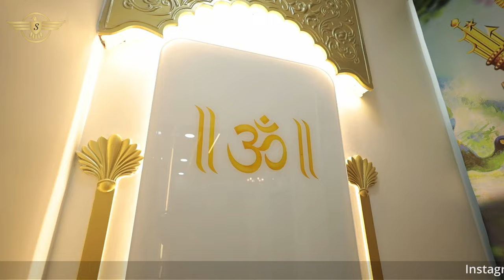LUXURIOUS 3BHK PROJECT IN VAPI | STYLEWELL INTERIORS |SILVASSA | DAMAN | INTERIOR DESIGN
Modern Interior Design  of a 3 BHK RESIDENTIAL PROJECT designed by STYLEWELL INTERIORS at one of the most elite residential areas of VAPI CHALA ROAD.

We are a DNH based Architectural & Interior designing firm with an experience of over 10+ years. We undertake architectural & interior projects including Villas, Bungalows, Corporate Offices, Industrial Buildings, Apartments & Palatial Structures.

The challenge was to create a décor to suit the client's personality & social background. The interior of the house is designed in a modern yet decent and elegant manner, which stands out in its own way. Small spaces need proper division of areas where different areas could merge into each other, that’s what we have tried to do with this space. Hope you like this home design. We will continue to present different styles of home interiors.

Designing or decorating a home is an art to give attention for small details. Appropriate color themes, proportionate furniture sizes plays the major role. But often the smaller details are there which make the difference. We, STYLEWELL INTERIORS have given proper attention to each and every small detail of designing for making beautiful, luxurious and lively home Interior of Mr. RAKESH SHARMA located at THE PARK, VAPI.

Project by - STYLEWELL INTERIORS
Principal designer -  PRIYA VICTOR
ADDRESS - Shop no -05, first floor, JC Tower, Amli fountain, Silvassa, DNH.

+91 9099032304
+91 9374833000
DESIGNED BY- PRIYA VICTOR